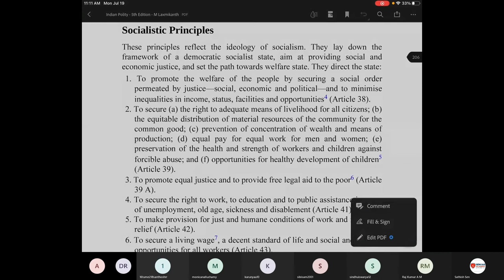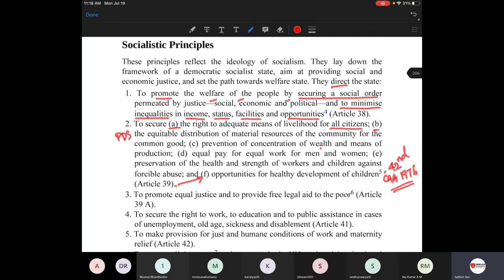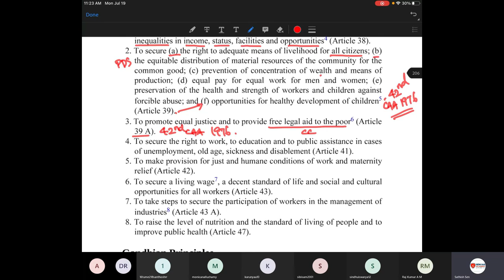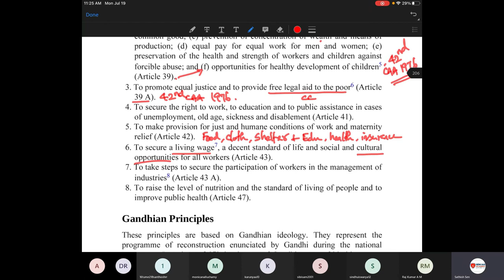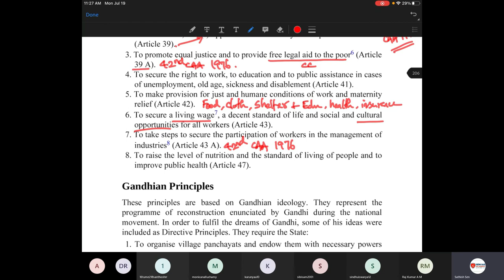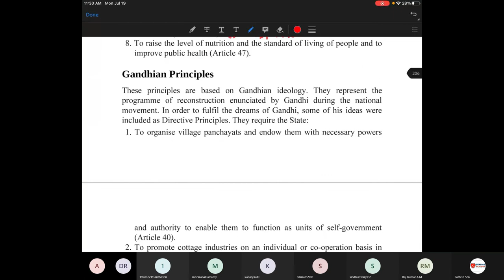POLITY CLASS 17 | TNPSC | CONSTITUTION OF INDIA - PART 4 DPSP - Class 1